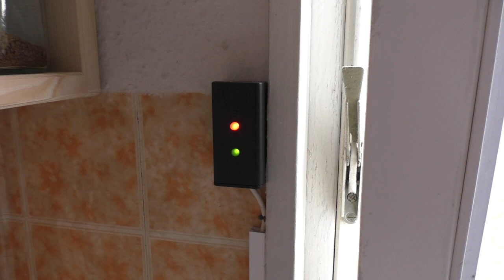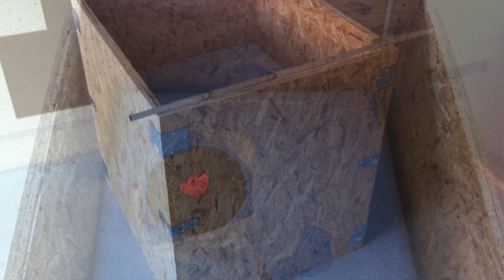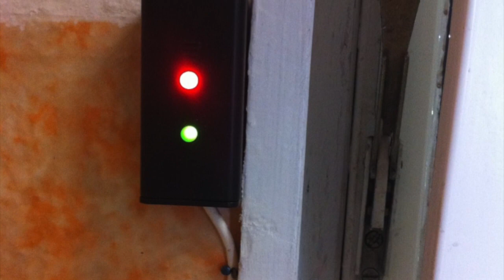Abwasser im Kleingarten entsorgen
Das im Kleingarten anfallende Ab- (Grau-) wasser ist, laut dem Gesetzgeber seit dem 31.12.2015 getrennt in einem abflusslosen Behälter aufzufangen und zu Hause zu entsorgen. Neben den möglichen behördlichen Kontrollen zur ordnungsgemäßen Entsorgung, wird bei Nichtbeachtung mit einem hohen Bußgeld gedroht. Da eine Gartenaufgabe wegen dem zu erwartenden Bau- und Kostenaufwand keine Option ist, lohnt sich eher eine Umstellung auf die neue Situation, um nicht auf etwas Komfort verzichten zu müssen. Es soll ja sogar Vereine geben, die die Wasserzufuhr für säumige Kleingärtner so lange sperren, bis eine Umstellung erfolgt ist. Nun ja, soweit wollte ich es auch nicht kommen lassen. Mit dem Video hoffe ich, eine kleine Anregung, vielleicht auch einen letzten Anstoß zur Umrüstung gegeben zu haben.